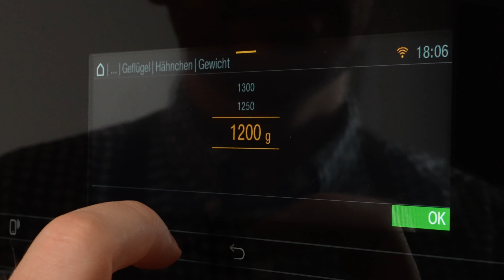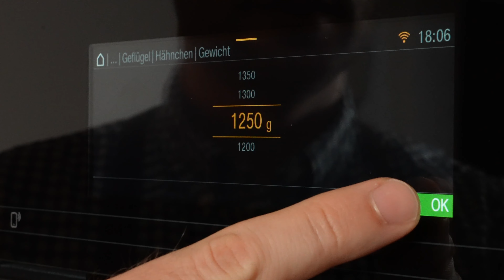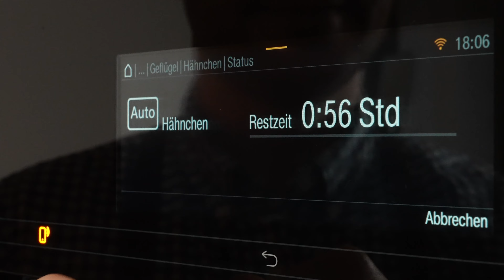Brathähnchen im Dampfbackofen - schnell und saftig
Hier erfährst du, wie du auch zu Hause in deinem Dampfbackofen ein zartes Grillhähnchen mit knuspriger Haut zubereiten kannst.

📝 Zutaten:
1250 g Maishähnchen
2 Esslöffel hoch erhitzbares Öl
2 Teelöffel Paprika edelsüß
1 TL Currypulver
1,5 TL Salz
Als Beilage Gemüse nach Belieben, z.B:
2 Paprika
500 g festkochende Kartoffeln
2 Schalotten
Olivenöl
Salz & Pfeffer

⚙️ Einstellungen:
1. Combigaren mit Heißluft plus | 200 °C | 15 min | 30% Feuchtigkeit
2. Combigaren mit Heißluft plus | 150 °C | 26 min | 55% Feuchtigkeit
3. Grill groß | Stufe 3 | 15 min

00:00 - Intro
00:11 - Zutaten
00:36 - Ofengemüse zubereiten
02:21 - Marinade vorbereiten und Hähnchen marinieren
03:46 - Einstellungen am Dampfbackofen
04:47 - Anrichten und serviere